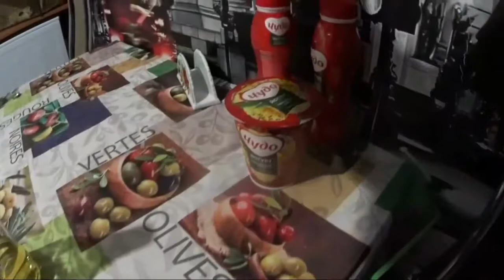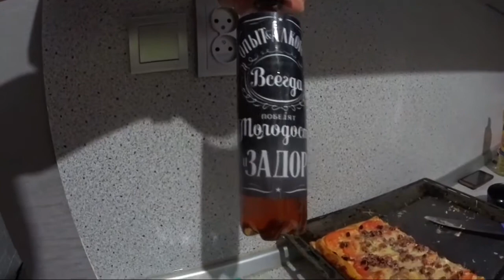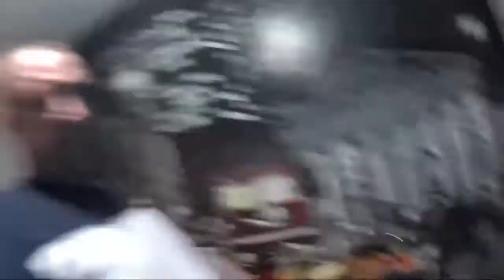Приготовили Всякой Еды/// Мясо В Кляре. Выпиваю По Тихой Грусти. Ушол В Отрыв!!!!!